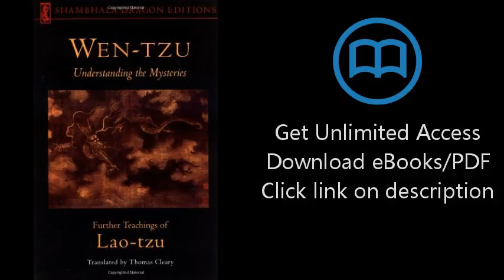Download Wen-Tzu: Understanding the Mysteries [P.D.F]